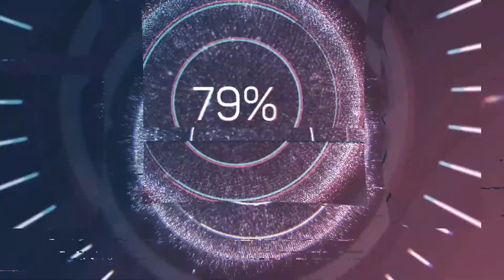Counter Strike 1.6:Cs_Assault_Christmas Harita Tanıtımı #20